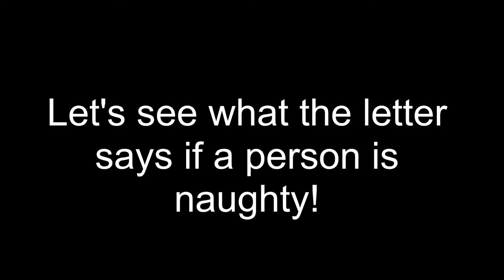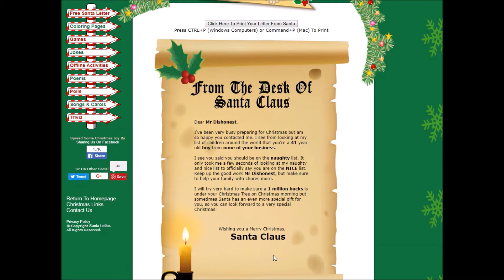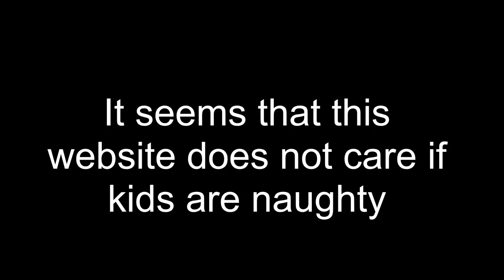WRITING A LETTER ON SANTA LETTER